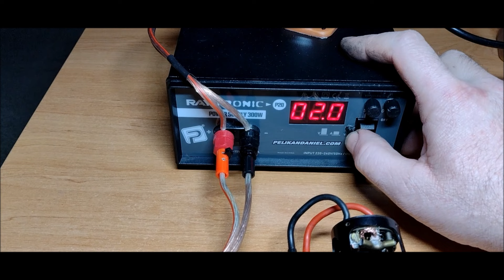Vintage RC motor - Pletenberg HP 290BM/30/7 Torque - rebuild and run in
Just regular maintenance before new season. I flipped upside down Wave Master last summer, so rotor were a bit rusty and brushes slowly needed replacement as well. But nothing serious other than this.
Plenty of life in it still after 30 years!!💪😉